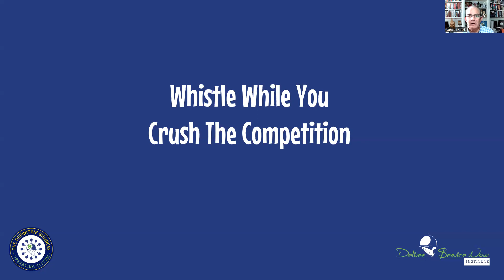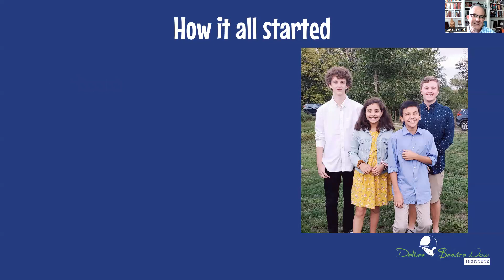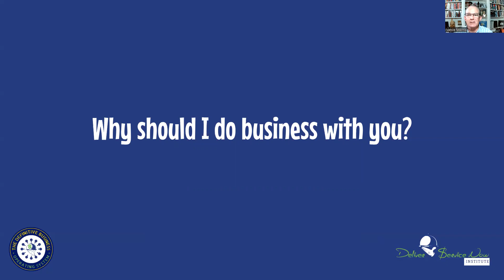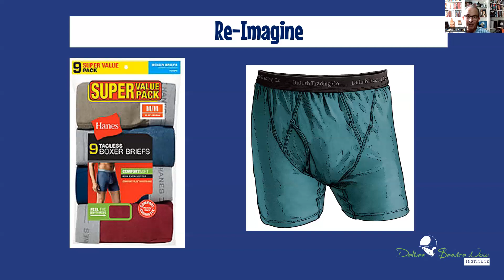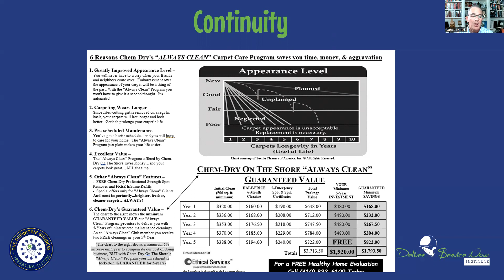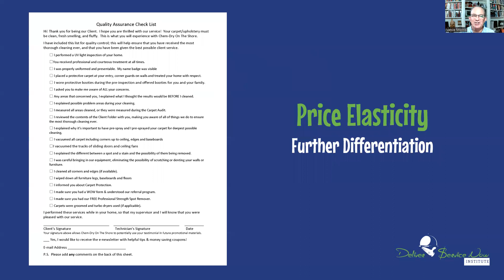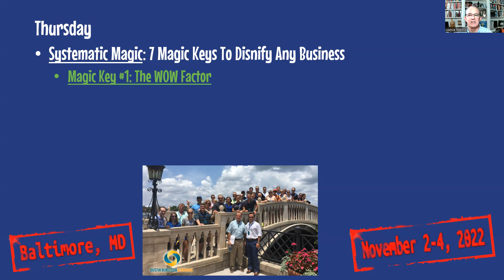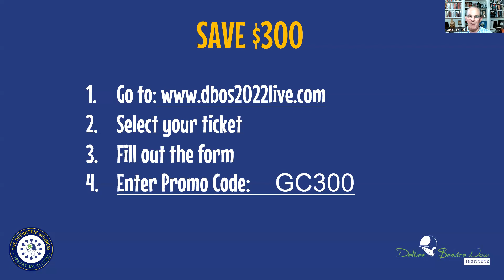Whistle While You Crush the Competition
Small business marketing and client experiences